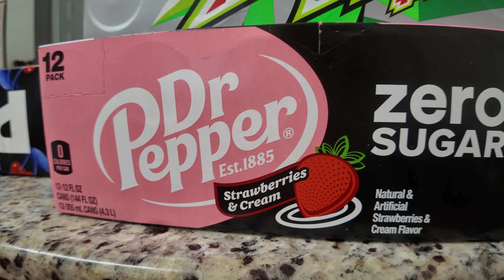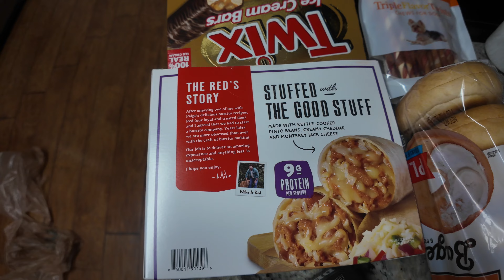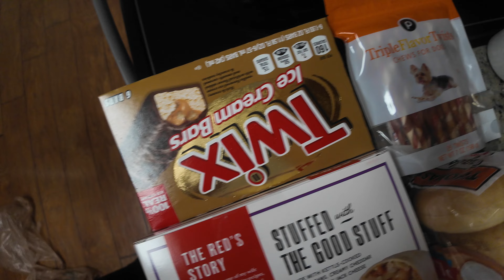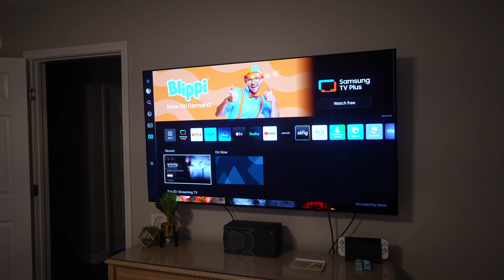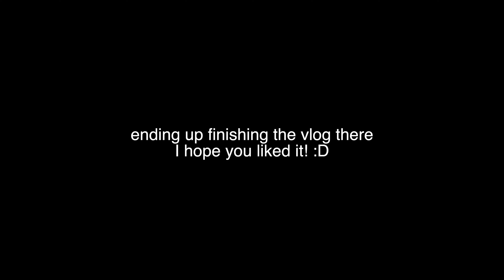CHANEL UNBOXING, SEPHORA HAUL & BEDROOM UPDATES! | Kenzie Scarlett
🤍 AMAZON SHOP

Oh, why hello there! Welcome! My name is Kenzie! This channel is a place where anybody can come, relax, chill out and watch some really fun luxury bag and fashion videos! Today we are doing another vlog! in this vlog we are doing a Sephora haul, I am showing you some updates ive done to the bedroom and unboxing my chanel loafers that I got on the 4th of July! I hope you enjoy!